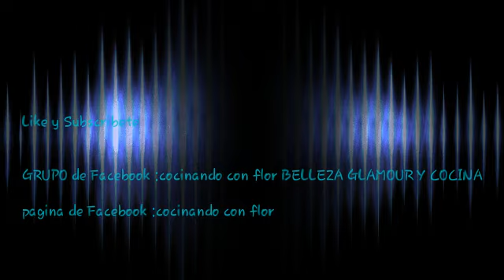Fondant Casero facil de aser